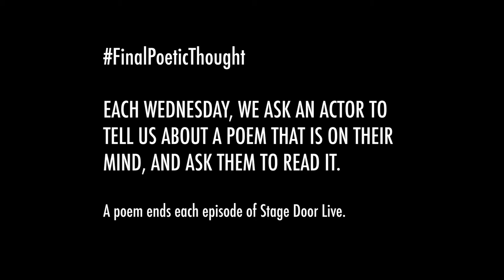Morgan Cooke reads Walt Whitman | Stage Door Live The Final Poetic Thought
Actor, musician and educator Morgan Cooke reads and excerpt from 'Leaves of Grass' by Walt Whitman. Each week on Stage Door Live, we invite a professional actor to read a poem that has been sticking with them. We ask them to tell us why the poem is important in that moment. Poetry.

Morgan is an actor, composer, multi-instrumentalist, and singing teacher. He is head of singing at The Lir Academy and was recently in Moonfish Theatre’s production of Redemption Falls at the Peacock Theatre.

FinalPoeticThought Final Poetic Thought is a weekly feature at the end of the Stage Door Live program. Stage Door Live is a live webcast that airs on YouTube, Facebook, and Twitter every Wednesday at 7PM IST/GMT. The program features theatre makers from Ireland and around the world talking about the hottest topics in Irish Theatre for makers of theatre and lovers of theatre from around the world.